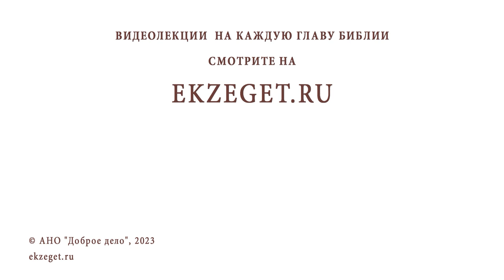ЧЕМ ОТЛИЧАЛАСЬ ПРОПОВЕДЬ ХРИСТА ОТ ПРОПОВЕДИ КНИЖНИКОВ И ФАРИСЕЕВ? Протоиерей Игорь Фомин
Команда Экзегет.

В сегодняшнем видео на библейском портале Экзегет вместе с протоиереем Игорем  Фоминым отвечаем на вопрос: "Чем отличается проповедь Христа от проповедей книжников и фарисеев?"

🔸  Закон Божий
🔸  Учение фарисеев
🔸  Христос является законодателем
🔸  Закон любви